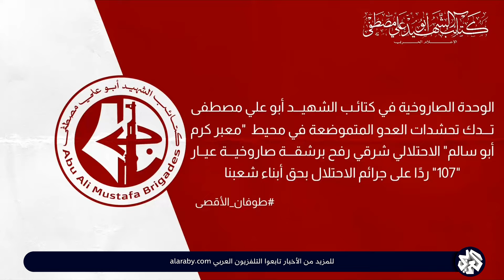كتائب الشهيد أبو علي مصطفى تعرض مشاهد لاستهداف قوات الاحتلال في محيط معبر كرم أبو سالم بصواريخ 107